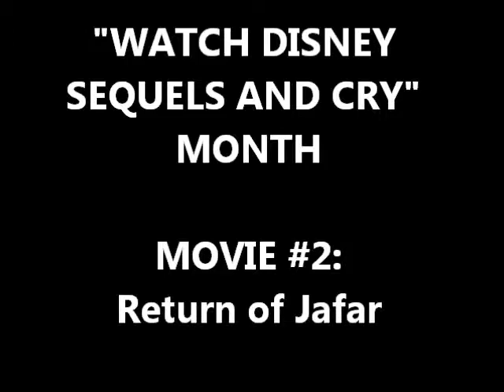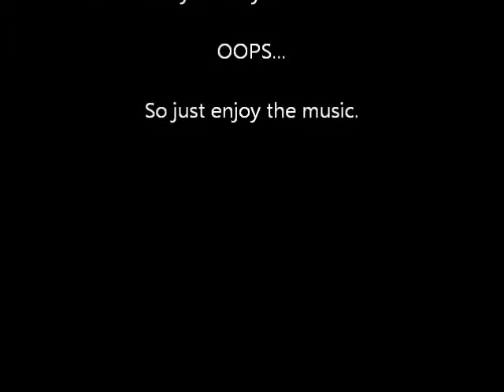Aladdin: Return of Jafar ("Watch Disney Sequels and Cry" Month)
Oh thank god, this one's actually okay... I mean it has its problems, but it's no Mulan II. Nosiree, it is not even close to being that bad. For that I am eternally grateful.

OCTOBER IS "WATCH DISNEY SEQUELS AND CRY" MONTH! 12 DISNEY SEQUELS, ONE DOBA WHO'S LOSING HIS GRIP ON REALITY VERY QUICKLY! NEW VLOG EVERY TUESDAY, THURSDAY, AND SATURDAY OF OCTOBER!